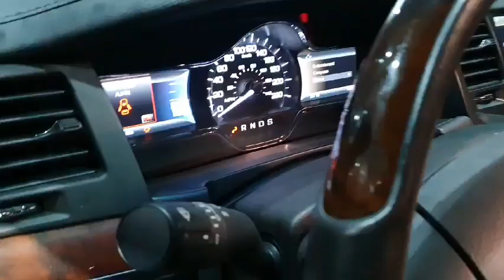MKS 3.5 AWD/0734/2015/T